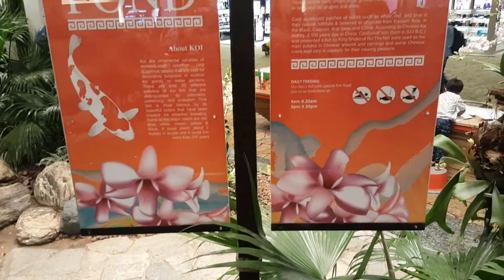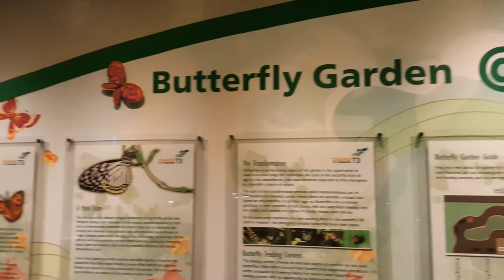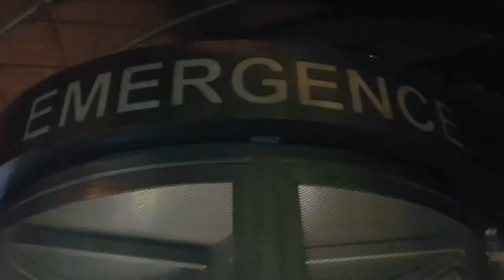Butterfly Garden at Singapore Changi Airport | Seaman VLOG 005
chief makoi vlogs ep 005